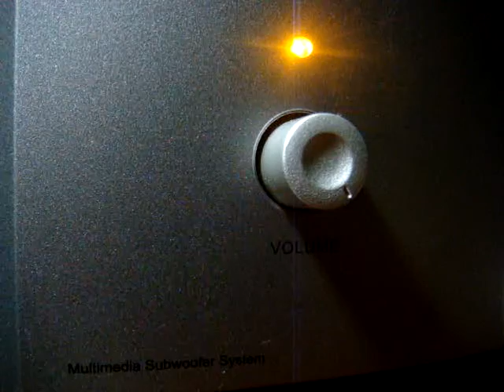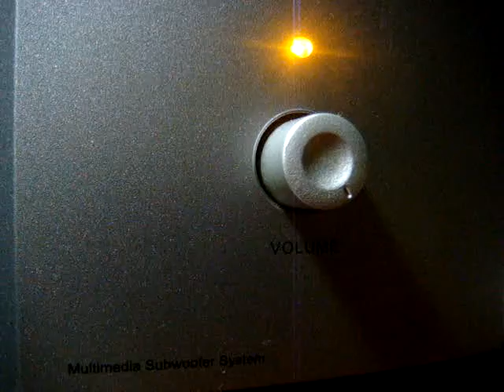No 947 Love Song Dedications with Richard Mercer. October 6 2013